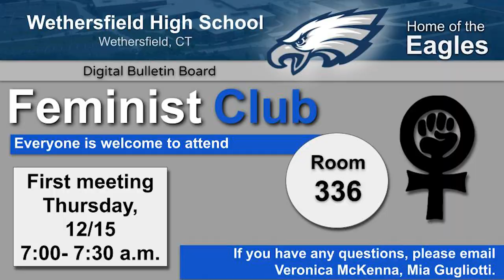Blue Eagle News for WeConnect, 12-12-22 (S7:E25)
December 12, 2022 - Monday, WeConnect

Good morning Eagles!  Welcome to BlueEagle News for WeConnect, where we get you prepped for the week ahead! I’m - Sophie Torrence.

And I am Sarah Carlson. Today is Monday, December 12th and there is a lot going on this week so pay attention.

Candy Cane-grams are back!  Send someone a personalized message for only $1!   Place your order during lunch waves, through a Class Officer, Sco or Ms. Rajan by Monday, December 19th.  Deliveries will take place before the break.

Students from the Primary Project will be selling items during lunch waves this week to raise scholarship money for project choice students.  Purchase a sticker, tote bag, shirt, or hat to help the cause.

This Wednesday marks 10 years since the Sandy Hook Elementary School Massacre. Survivors of the shooting are currently high school students, just like us.  Isa Houlihan took a moment to ask teachers what has changed since the massacre which took place on December 14th, 2012. Isa…

The Blood Drive is Wednesday!  All donors should be receiving your pass to the drive today during WeConnect.  If you did not receive one see Ms. Coco in room 23 to get one.  You will need the pass to get out of class.  Donors, please remember to bring a form of ID to the drive and hydrate yourself for a smooth donation.

Two lunch and learns are this week.  Wednesday, students can hear about entrepreneurship and solar energy.  Thursday’s lunch and learn is about photography.  Scan the QR Codes on the TV’s or see Mr. Danaher in room 215 if you would like to attend.

The next Feminist Club meeting will be on Thursday, December 15th at 7:15 am in room 336.  Email Mia Gugliotti or Veronica McKenna with any questions.  All are welcome!

The Band and Orchestra Concert is Thursday the 15th at 6:30 in the auditorium. Don’t miss out!

It’s the last week to donate to either the Toy Drive or the Supply Drive for the Connecticut Humane Society.  Boxes are clearly marked around the school.  Bring your donations in by Friday to make a childs day or to send some love to a furry friend.

The National Honor Society meets this afternoon at 2:20 in Rm. 110. Check the Classroom for details. And remember, all meetings are mandatory.

Planning ahead for next week:  The Student Council is holding Holiday Spirit Week which begins Monday, December 19th!  Start the week with "Homey Holiday" and wear your coziest holiday PJs, cozy socks or holiday hats.  Tuesday will be Holiday Color Wars.  Seniors should wear red, Juniors wear green, Sophomores wear blue, Freshman wear white, Teachers should wear the color of their WeConnect class and Staff can wear any of the 5 colors.  On Wednesday, it's "Where's Waldo?"  Dress like him so we can find you!  Wear your Ugly Christmas Sweater on  Thursday and end the week with a "Wethersfield Winter Wonderland" by showing your Eagle Pride in blue, white or Eagles gear.  Raffle tickets will be provided each day to students and staff for gift card prizes!

That’s all for today, have a great week eagles.

Wethersfield, CT